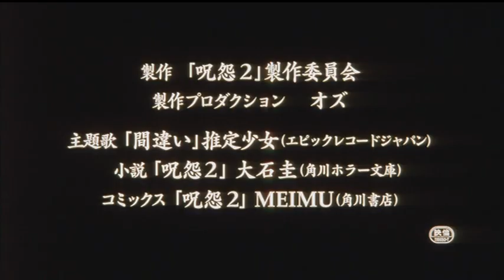映画「呪怨2」劇場予告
身の毛もよだつ絶頂

2003年 日本
監督、脚本：清水崇
出演：酒井法子、新山千春、堀江慶、市川由衣、葛山信吾
主題歌：推定少女「間違い」